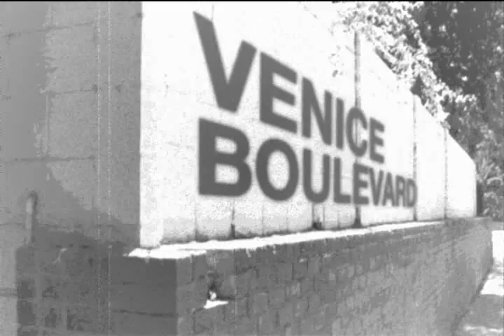Venice The Webseries - Funny Trailer